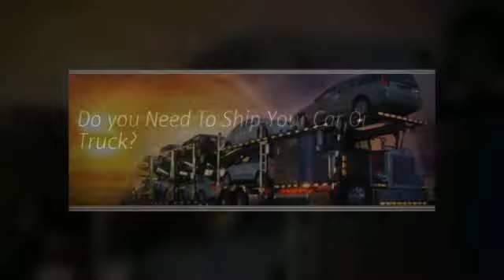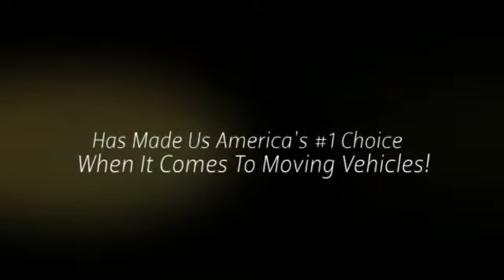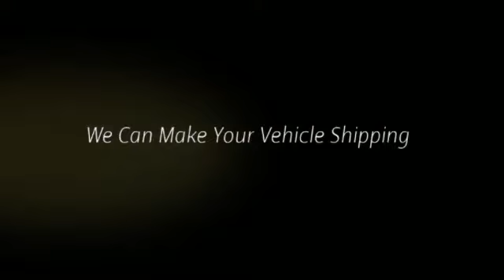international car shipping cost calculator